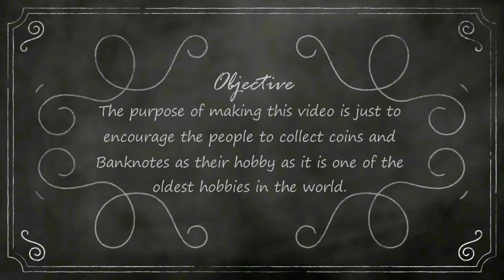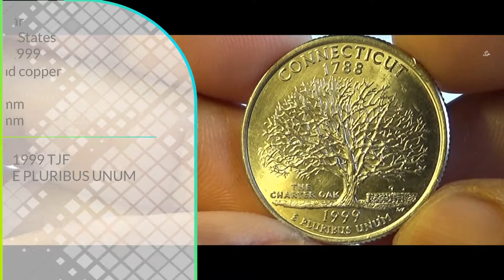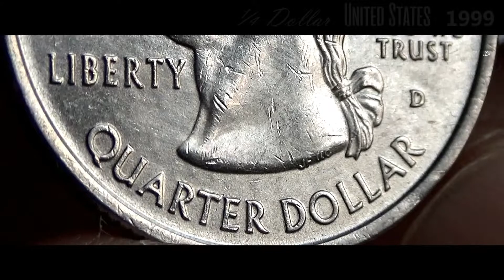¼ Dollar Washington Quarter (Connecticut) United States 1999